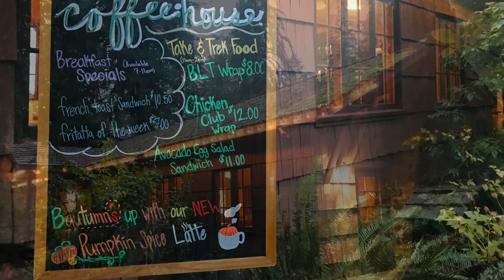Smith Creek Village in Silver Falls State Park OR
Tiny cabin inside of Silver Falls State Park parking ticket is included